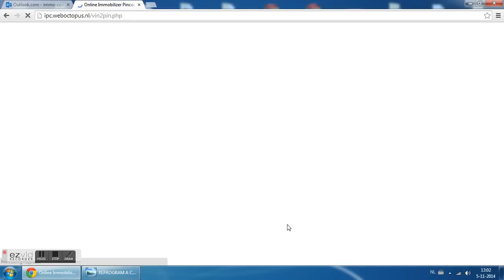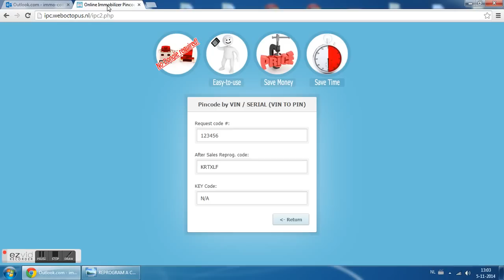HOW TO: Calculate Renault Clip After Sales Reprogramming ( Reprog code calculator calc can clip )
To calculate "After Sales Reprogramming code" (at Reprogram a Computer) enter 6 digit request code.

Reprog code Calculator / Generator